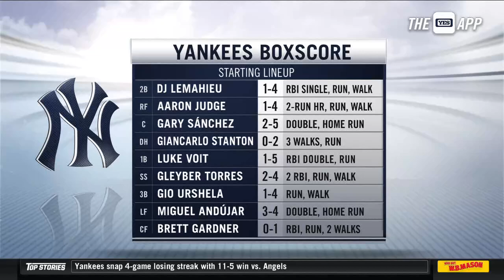Miguel Andujar collects 3 hits in win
Miguel Andujar was a triple shy of the cycle in Tuesday's win over the Angels.